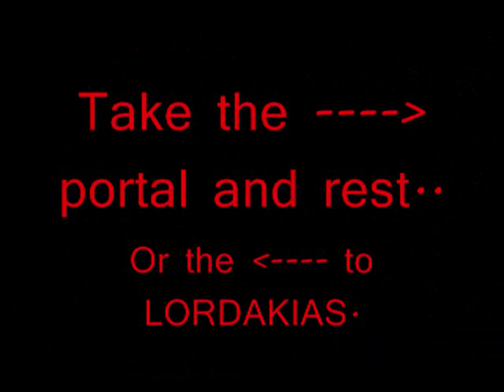Galaxie Gate A Tutorial to success (Part 1:Streuners)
Wanna win GG easy? Here every alien in order video by video